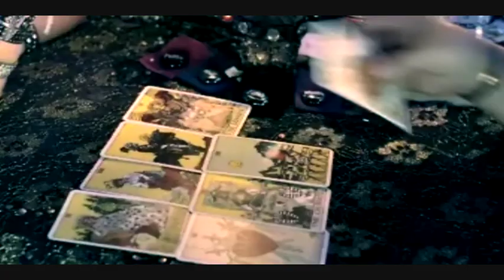Lasgo ft Jelle van Dael - Megamix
The Best of the album 'Smile'. With the songs Out of my mind - Gone - Lost and Over you.

Lasgo is a Belgian trance group. The group formed in 2000 and is composed of Jelle Van Dael as the vocalist, (after Evi Goffin was forced to leave in 2008) and Peter Luts and Jeff Martens as record producers. Peter Luts confirmed (on Belgian radio) in 2008 that Evi Goffin was not returning to the band, after choosing to become a full-time mother. Luts announced at the same time that he was looking for a new vocalist for the band. Together with Belgian TV station JIMtv, he organized a televised search (like Idols) for a new vocalist. The winner of this competition was Jelle van Dael, who is now the band's singer.
"Out of My Mind" was the first single from the band including Jelle van Dael. Released in 2008, it achieved chart success in the Netherlands and Belgium, making it into the Top 10. It failed to chart in the UK. "Gone" (2009) was the next single with the video shot in Los Angeles. It peaked at #5 Belgium. Then followed "Lost" in August before the album was released the following month. "Over You" became the fourth and final single release from Smile.